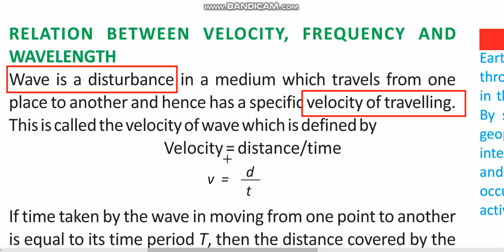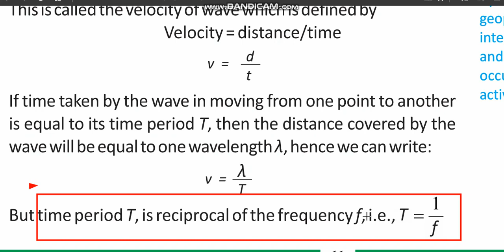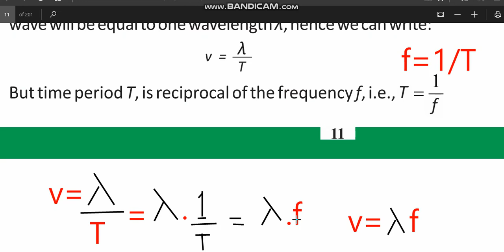Physics#10 Topic# Relation between frequency , speed and wavelength